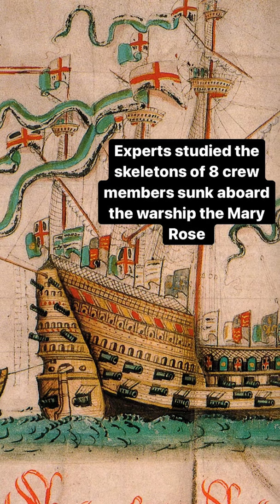Diversity on board the Mary Rose | The Royal Society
Experts have discovered the first direct evidence that a black Tudor mariner served on the Mary Rose.

This study offers “the first direct evidence to suggest a Black European mariner in Henry VIII’s navy”. Isotope analysis of dental enamel from eight crew members sunk aboard the warship the Mary Rose, suggests up to three individuals may have originated from warmer regions, such as southern Europe or possibly North Africa. One individual demonstrated cranial morphology suggestive of African ancestry, while isotope data suggested a childhood in coastal western England. The findings point to the “important contributions that individuals of diverse backgrounds and origins made to the English navy”, the authors add.

We're taking a look at some of the most interesting papers published in Royal Society journals in 2021. This research appeared in Royal Society Open Science in May.

The Royal Society is a Fellowship of many of the world's most eminent scientists and is the oldest scientific academy in continuous existence